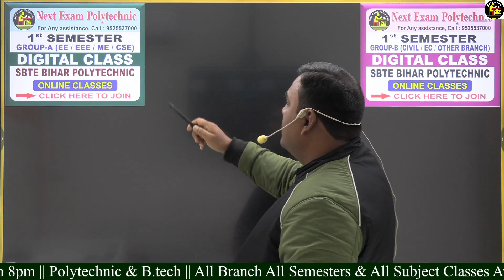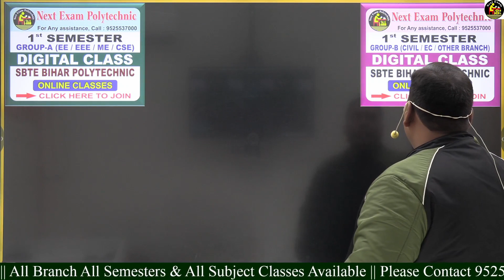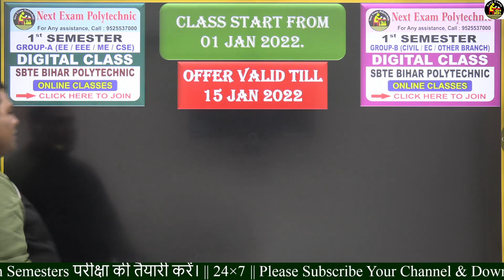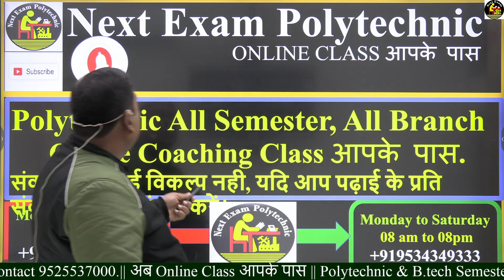|| HAPPY NEW YEAR 2022 || Next Exam Polytechnic ||